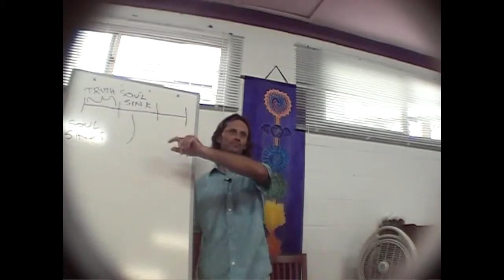Jesus on The Intellect and Emotions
Jesus explains that we can use our intellect to connect to, as well as avoid, our emotions.

This is a section of the presentation by Jesus entitled "20090124 The Human Soul - Steps In Your Progression".

dtstart:010453:
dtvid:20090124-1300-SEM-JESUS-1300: